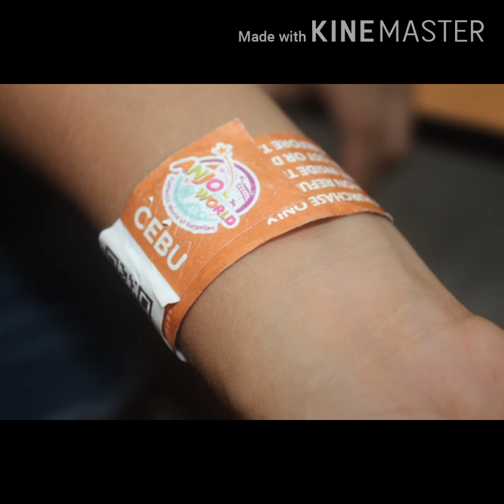Anjo World Different Rides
The pasaway:

  Sherlie Tadlip📸
   Leo Malalis📸
  Faith Fiosa Mae Niluag
   Carmena Lucip